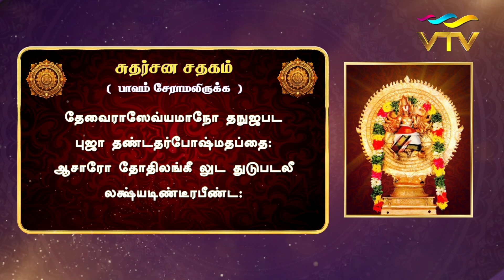பலன் தரும் துதிகள் | PALAN THARUM THUDHIGAL | EPI - 19